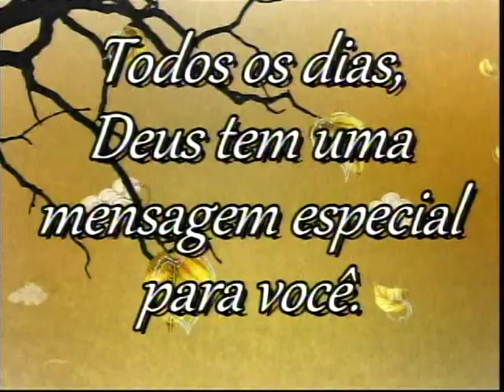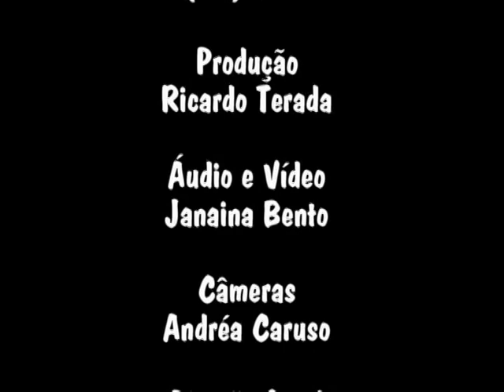PROGRAMA PALAVRA DE HOJE COM RICARDO TERADA 16032019 TV CINEC